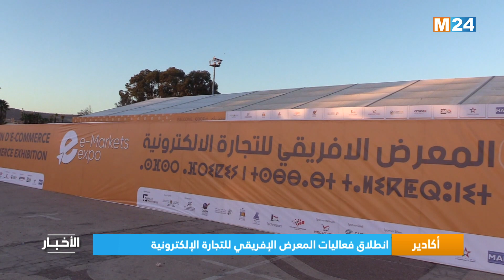نشرة الثانية زوالا ليوم الجمعة 03 نونبر 2023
نشرة الثانية زوالا ليوم الجمعة 03 نونبر 2023  من تقديم مريم بنعيسى  على M24TV

لمتابعتنا

لتحميل التطبيق